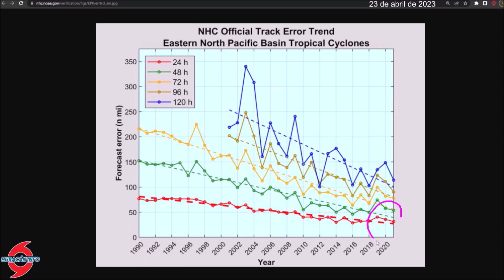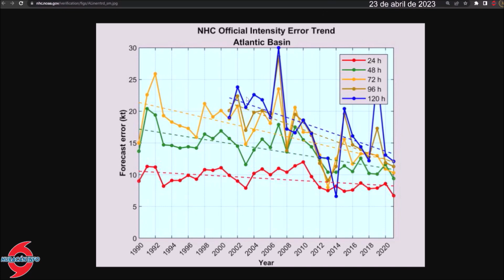National Hurricane Center announces changes for the 2023 Hurricane Season.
The National Hurricane Center will implement some forecast changes during this hurricane season. The changes are:

1. The tropical outlook will include areas with development potential for up to 7 days.
2. The cyclone path cone will be smaller in the Eastern Pacific region.
3. A graphical forecast of storm surge flooding potential for Puerto Rico will be published.